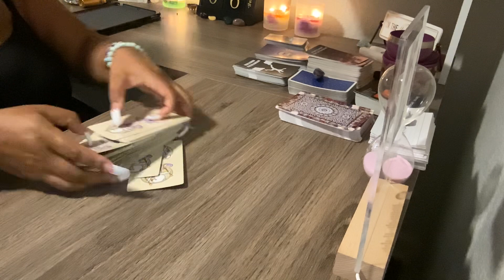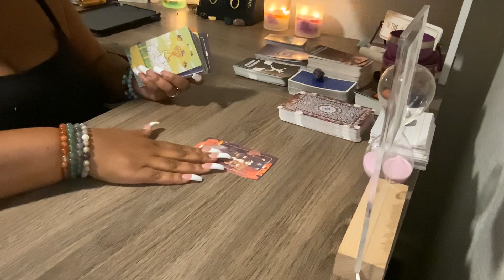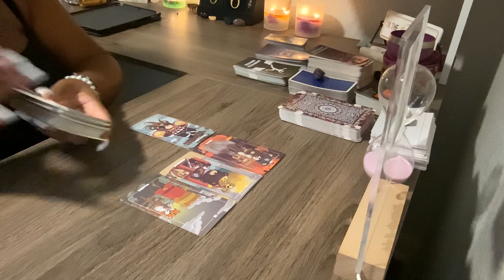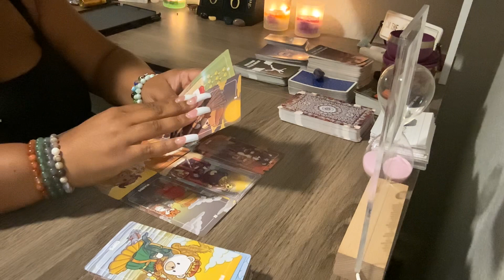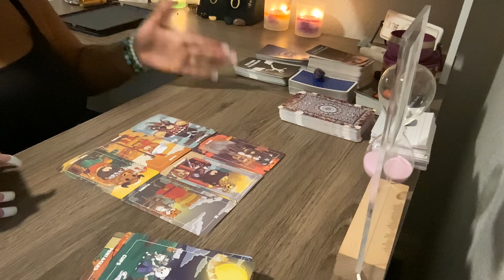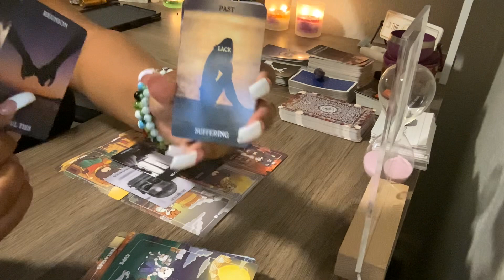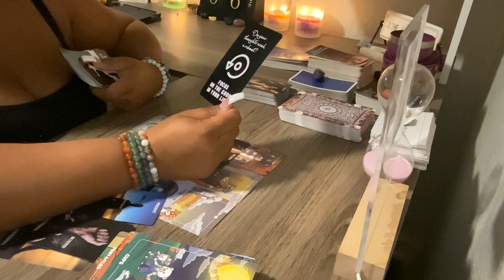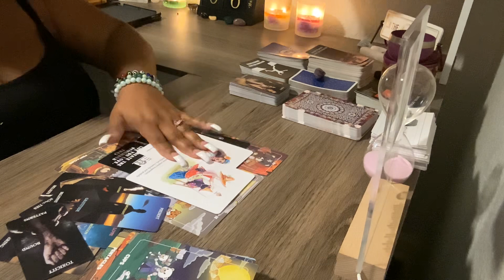CAPRICORN ♑️ how you feel about your person 👀￼ AUGUST 2023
SPIRITUAL STORE ⤵️

BE AWARE OF SCAMMERS ON ALL OTHER PLATFORMS !!!